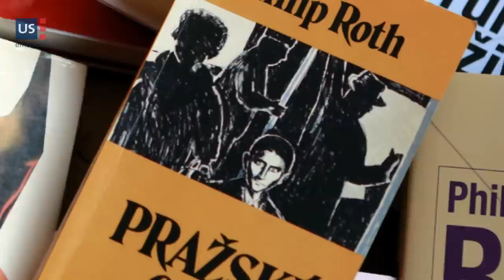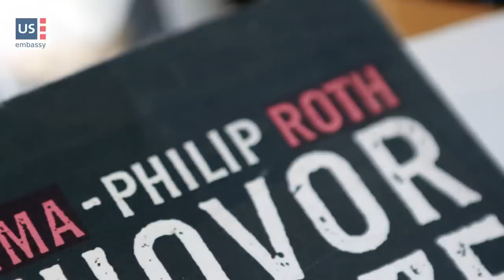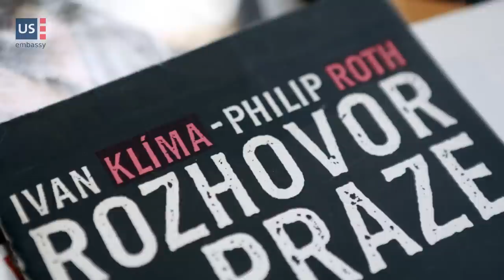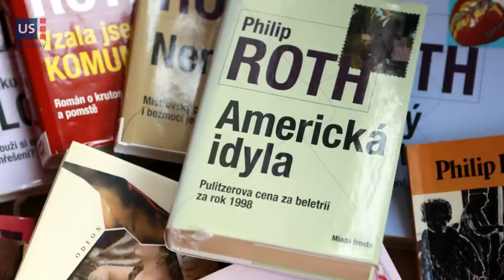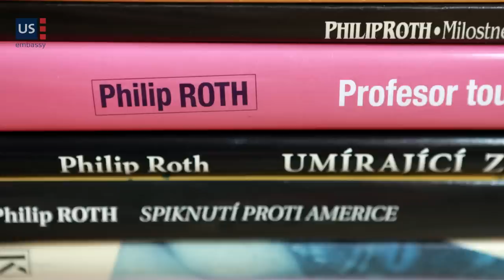Philip Roth in Prague / Po pražských stopách Philipa Rotha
In 1972 Philip Roth came to Prague to research Franz Kafka and meet with Czech black-listed authors. The uneasy lives of these authors captured Philip Roth’s imagination, and he returned in 1976. Roth later wrote a novel about his experiences with communist Czechoslovakia: The Prague Orgy (1985). In this video you can hear memories of the Czechs who met with Philip Roth in Prague. For english subtitles click the 'cc' button on the bottom right.

Americký spisovatel Philip Roth přijel v roce 1972 letech do Prahy pátrat po Franzi Kafkovi a setkal se zde s českými zakázanými autory. Jejich nelehký osud ho zaujal natolik, že se do Prahy v roce 1976 vrátil a později popsal zkušenost s komunistickou realitou v románu Pražské orgie (1985). S českými spisovateli zůstal v pravidelném kontaktu a neúnavně je propagoval v amerických médiích. V tomto videu si můžete poslechnout vzpomínkyIvana Klímy a jeho ženy Heleny a překladatelky Evy Kondrysové  na osobní setkání s Philipem Rothem spisovatele, zaznamenané u příležitosti 80. narozenin Philipa Rotha v březnu 2013.